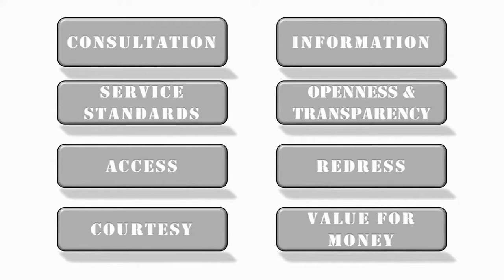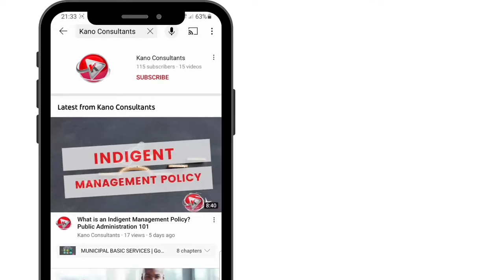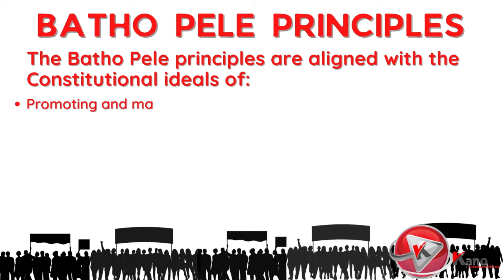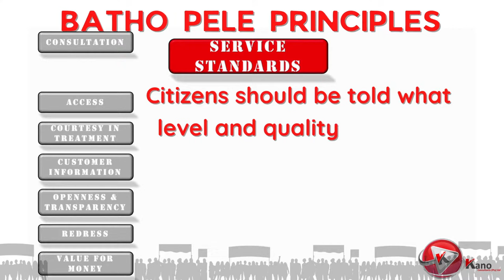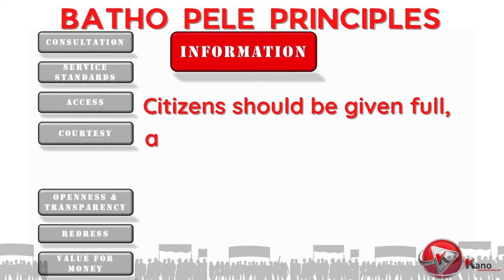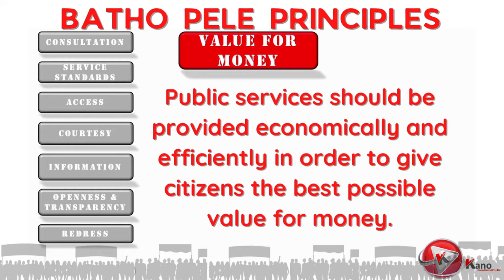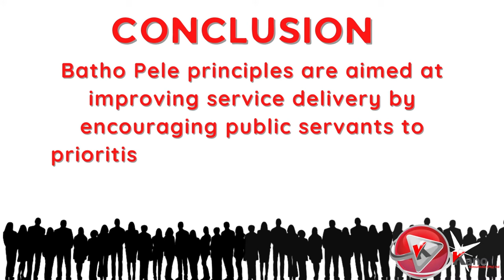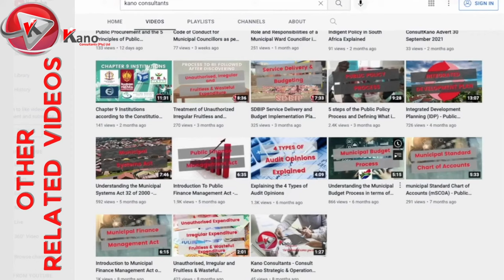8 Principles of Batho Pele Simplified | What is Batho Pele? Easy Summary Video For Beginners To Know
What are the 8 Principles of  Batho Pele

Batho Pele principles are guidelines on how government employees and other public servants should behave when engaging with the public and when providing service to members of the community. These principles are aimed at improving service delivery by encouraging public servants to prioritize serving people, essentially putting people first when delivering such service.

In this video, we discuss the 8 Batho Pele Principles
0:00 Introduction
0:26 Table of Contents
0:49 Welcome To Our Channel
1:34 What is Batho Pele?
2:00 Origins of Batho Pele
2:38 8 Principles of the Batho Pele
7:24 Batho Pele Principles apply to who?
8:28 Summary of Batho Pele

1. What is Batho Pele?

‘Batho Pele’ is an expression in the Sesotho language, which means, ‘People First’. In the context of the public service in South Africa, the concept Batho Pele refers to putting members of the public first and considering their needs and priorities when rendering government services.

The Batho Pele White Paper is the national governments' White Paper for Transforming Public Service Delivery. It is all about giving good customer service to the users of government services. All public servants are required to practice Batho Pele.

Batho Pele is an approach to get public servants committed to serving people and to find ways to improve service delivery.

2. ORIGINS OF BATHO PELE

Batho Pele is an initiative that was launched in 1997 by the South African government through a White Paper on Transforming Public Service Delivery.The aim of this initiative, was to transform the Public Service, and instil a culture of accountability, and caring by public servants.

Primarily, the White Paper on Batho Pele is about how public services should be provided, and specifically about improving the efficiency and effectiveness of the way in which government services and other public sector service are delivered.

3. 8 Principles of the Batho Pele

There are Eight Batho Pele principles, which were developed to serve as acceptable policy, and legislative framework, regarding service delivery within the public service. These principles are aligned with the following Constitutional ideals of:
a. Promoting and maintaining high standards of professional ethics.
b. Providing service impartially, fairly, equitably and without bias.
c. Utilising resources efficiently and effectively.
d. Responding to people’s needs, the citizens are encouraged to participate in policy making, and;
e. Rendering an accountable, transparent, and development-oriented public administration.

The 8 Batho Pele principles are as follows.
1. Consultation
2. Service Standards
3. Access
4. Courtesy
5. Information
6. Openness And Transparency
7. Redress and,
 8. Value For Money.